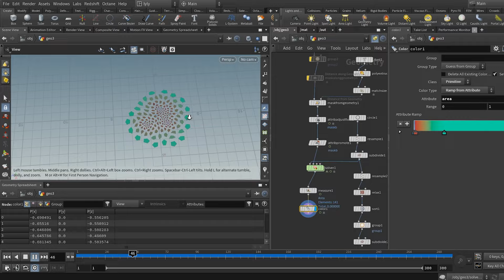03.Houdini basics of solver-Eagle Teach Houdini Case 003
The Eagle Teach Houdini has been updated, with a total of 227 classes and 72 hours of content, including about 50 case studies. It will be released soon. Thank you for your support

The course includes Chinese and English subtitles, also provides. hip files. The Houdini version used in the course is 19.5

This is a system Houdini tutorial starting from 0, which covers all aspects of Houdini and also explains a large number of practical cases.

If you want to purchase this course, please subscribe to my Patreon for just one month, which means you can pay $60 After subscribing, I will contact you and send you the viewing method for your course.

Personal WeChat: laoying0140

Students from over 20 countries have purchased this course and are welcome to join.

老鷹講houdini已更新完畢，共227節課\72小時內容，其中案例整理了下，大概50個左右.最近會陸續發出來，多謝支持.，課程包含中英字幕.課程也提供.hip檔案.課程使用的houdini版本為19.5.
這是一套從0開始的系統houdini教程，講了houdini的方方面面，也講解了大量的實用案例.
訂閱後，我會聯系你，發你課程的觀看方式.
個人微信：laoying0140
已經有來自超過20個國家的學生購買了這套課程，也歡迎你的加入.